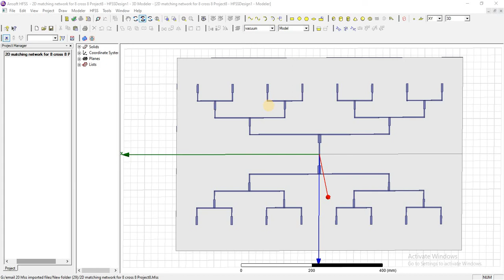matching network 8×8 serie fed antenna array operating at 0.8GHz,0.9GHz,2.4GHz,3.8GHz,5.8GHz in hfss